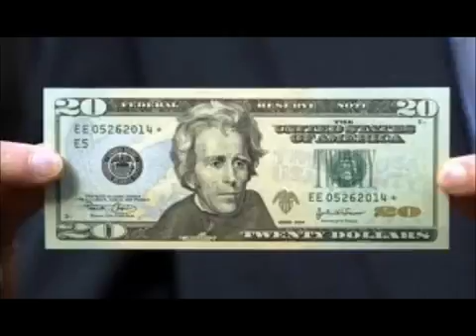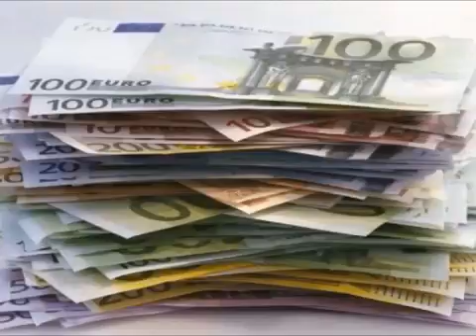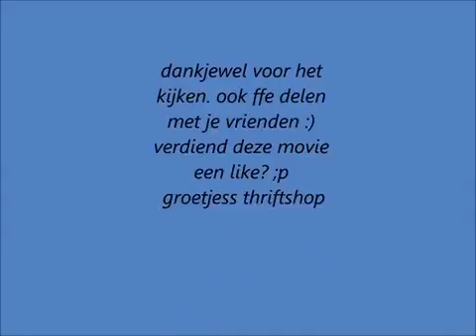20 Dollars In My Pocket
20 Dollars In My Pocket